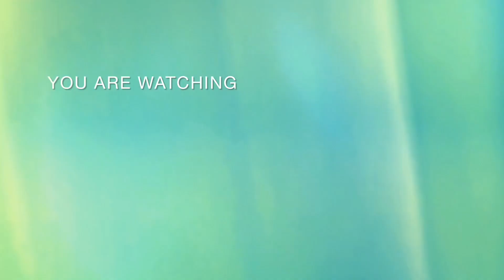ಕಾಡೆಮ್ಮೆ ನಾಯಿಗಳ ಜಾಣತನ 🐃🐕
ಒಗ್ಗಟ್ಟಿನಲ್ಲಿ ಬಲವಿದೆ ಎಂಬುವುದಕ್ಕೆ ಈ ಕಥೆ ಉದಾಹರಣೆ ಆಗಿದೆ...
moral stories
kannada moralstoriesforkids